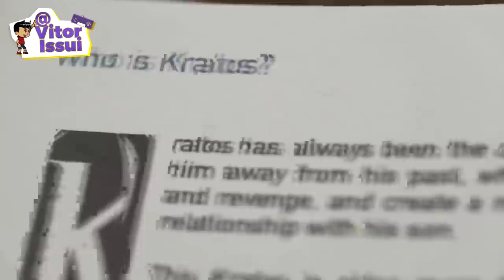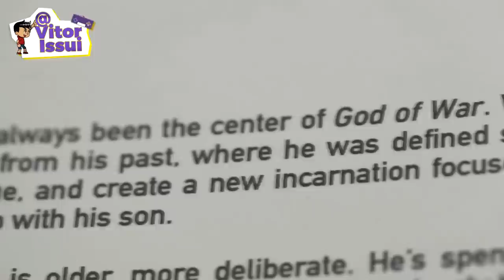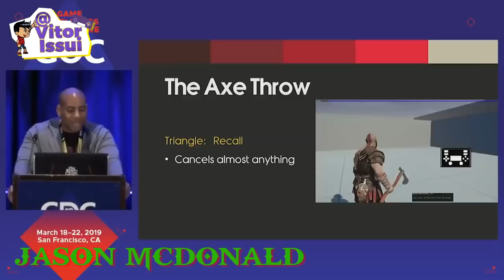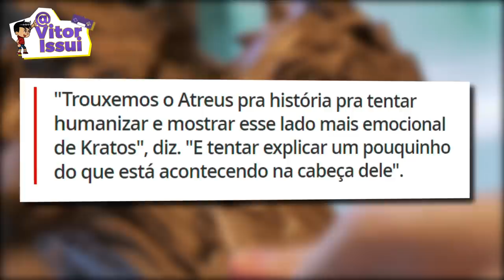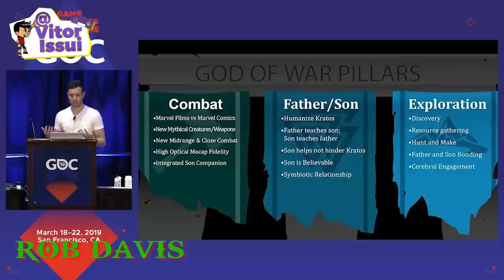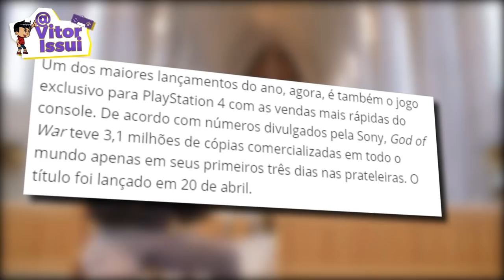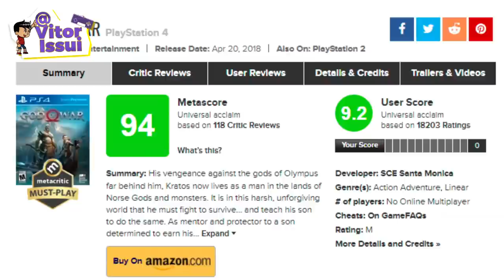GOD OF WAR 2018: Como Foi sua Criação e Desenvolvimento ?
♦Roteiro do Video e Edição:
Equipe CriaBits